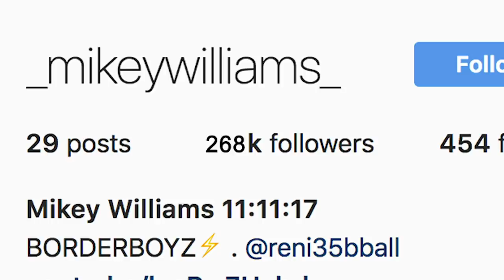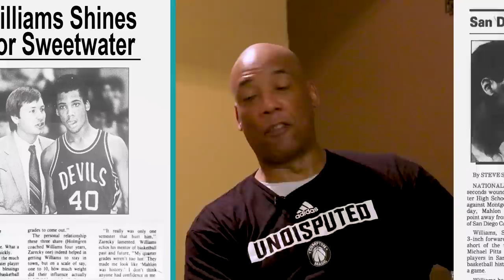“They Say I’m Better Than LeBron.” 14 Year Old Mikey Williams Has 40 Months Until He's In The NBA!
Mikey Williams is the best 14 year old in the world. The beast from the North Coast Blue Chips had us come through to his place in San Diego and it got REAL.

It was crazy to see how locked in he is for being so young. Mikey realizes he has about 40 months until he's eligible to be in the NBA, so he's gotta WORK. He also opened up about his family life and what it's like being compared to LEBRON. This stuff is really insane. We also got the full scoop on how he ended up teaming up with Bronny James.

This was sick and btw...we got a MIKEY OT CHALLENGE coming soon. S/O to Mikey and all his fam. A lot more to come!